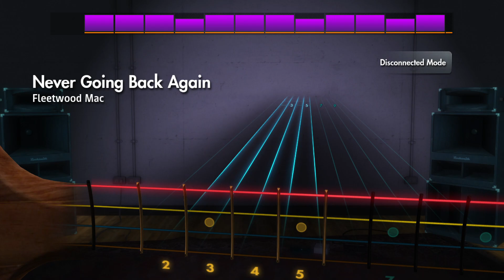Fleetwood Mac - Never Going Back Again | Rocksmith® 2014 Edition | Bass Chart